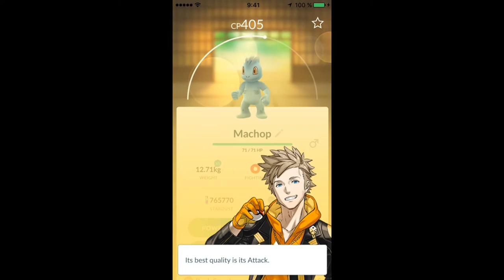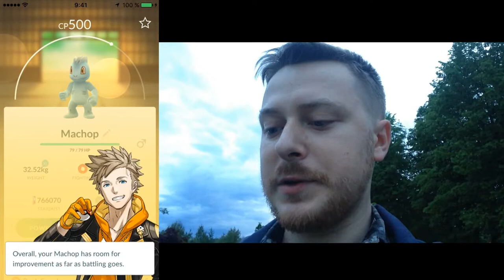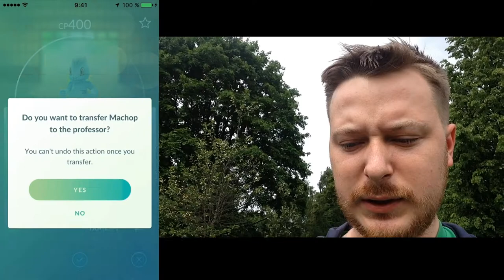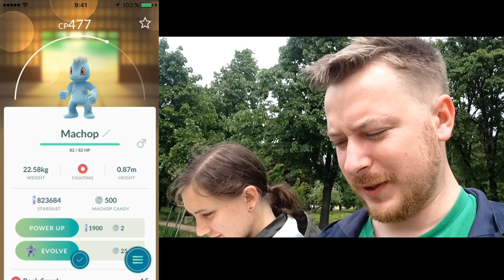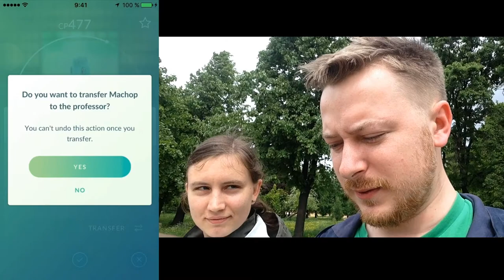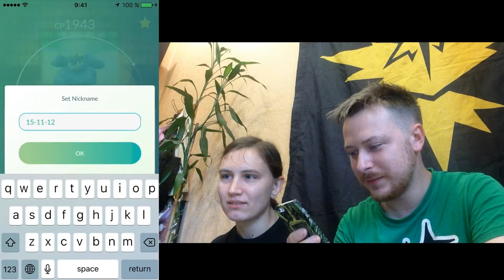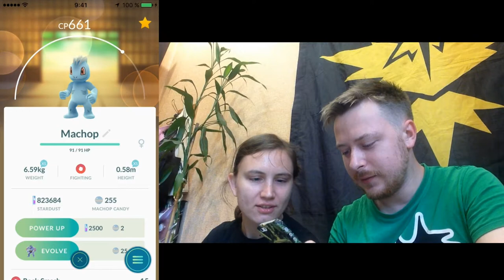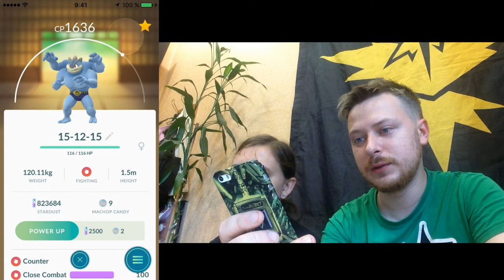Shwed and machop nest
Ловим мачопов в гнезде и эволвим их в мачампов.